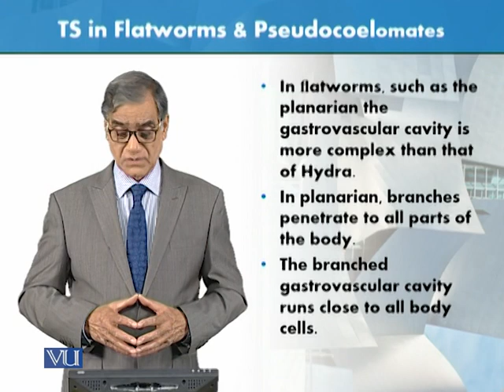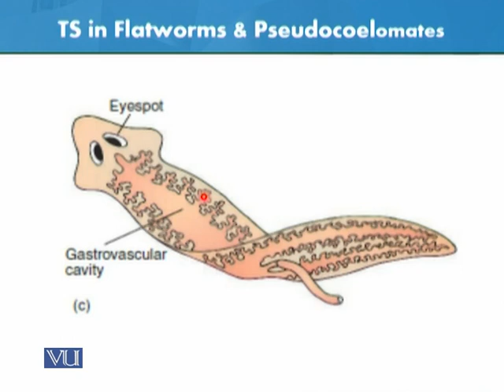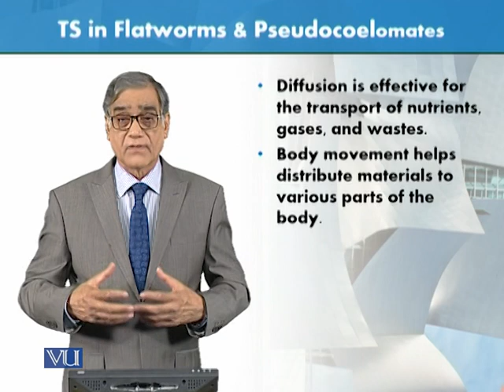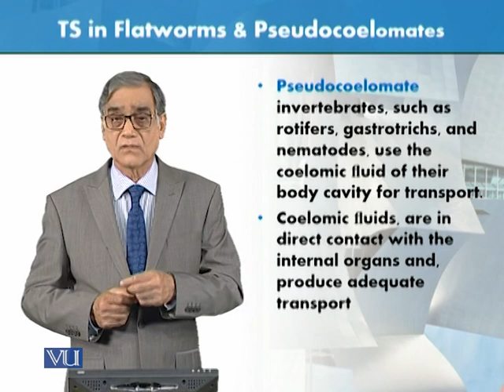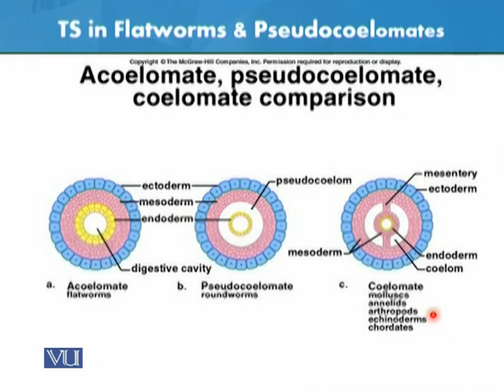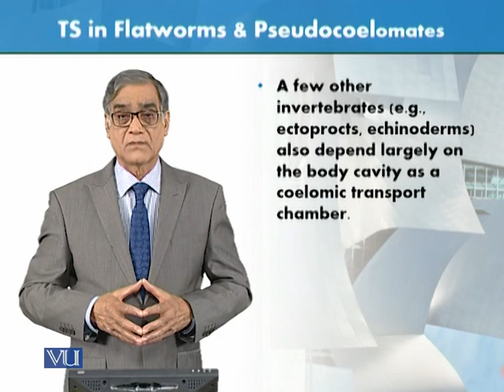Transport System in Flatworms & Pseudo Coelomates | Animal Form & Function1 Theory| ZOO516T_Topic144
Topic144: Transport System in Flatworms and Pseudo Coelomates,
By Dr. Javed Iqbal